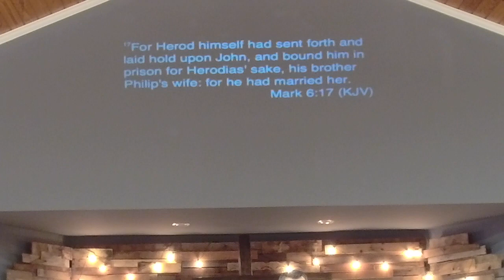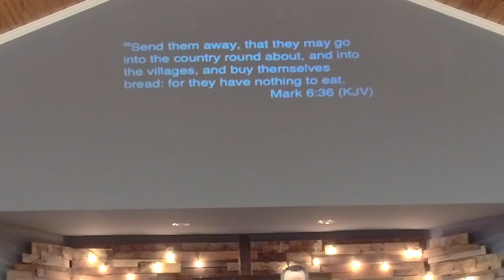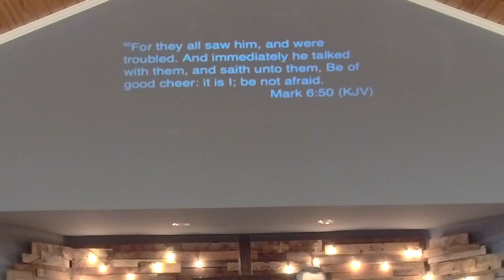Mark 6: A Day in the Life of Ministry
Here is the link to make a donation to Caruthersville First Assembly of God
Address: 1103 Grand Ave, Caruthersville, MO

Sermon audio available: anchor.fm/caruthersvillefirst